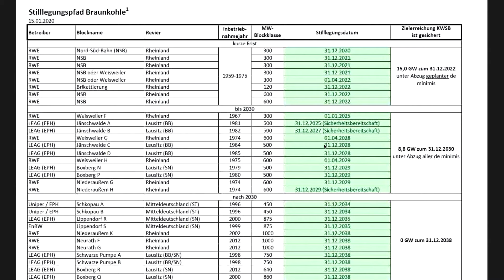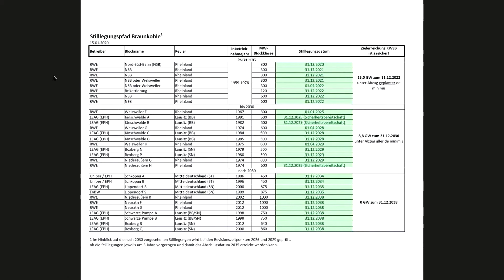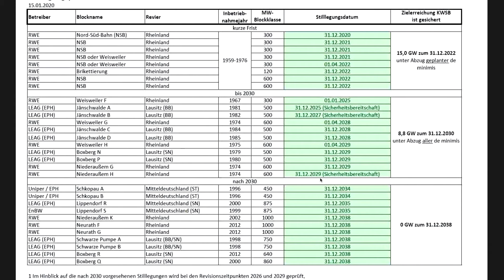DER UNREALISTISCHE KOHLEAUSSTIEG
Kommt das Aus für die Kohleenergie früher?

Leben mit der Energiewende TV - 689. Sendung vom 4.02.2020.

Der geschliffene Kohle-Ausstieg stellt kein realistisches Szenario mehr da. Aus zwei Gründen:

1. Die Klimaschutzziele sind damit nicht erreichbar.

2. Ökonomisch sind Kohle-Kraftwerke bis 2038 nicht haltbar.

Denn die Produktion von regenerativer Energie ist heute schon günstiger als das Verbrennen von Kohle. So oder so werden wir bis 2038 keine Kohlekraft mehr in Deutschland sehen, es sei denn, diese werden mit Billarden-Subventionen verzweifelt im Netz gehalten. Thure Traber von der Energy Watch Group bewertet die Planung der Bundesregierung und zeigt ein alternatives Szenario dazu auf.

Studiogast: Thure Traber, Energy Watch Group

Kostenlose Hotline zu allen Fragen, die sich zu unseren Sendungen zu Photovoltaik & Speichersystemen ergeben: 0800 / 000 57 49 (Mo.- Do. 8 - 17 Uhr / Fr. 9 - 14 Uhr)